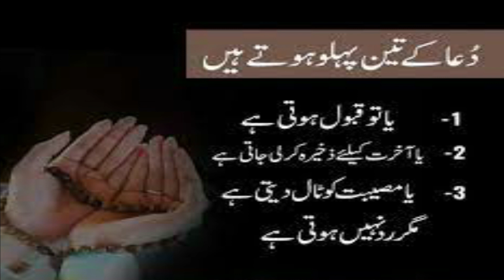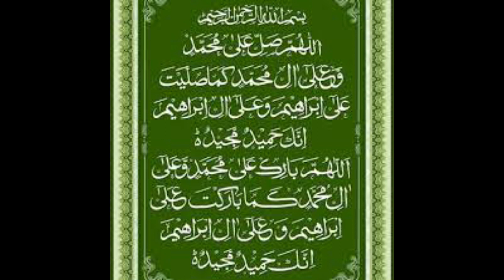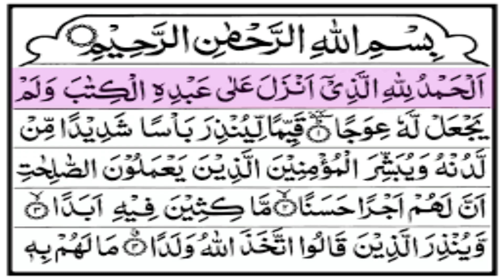Amal for Friday to Fulfill Needs of Whole Week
In this video amal for friday is explained to fulfill needs of whole week.